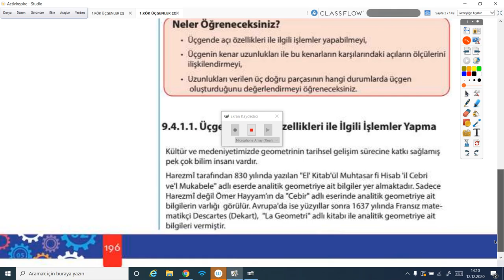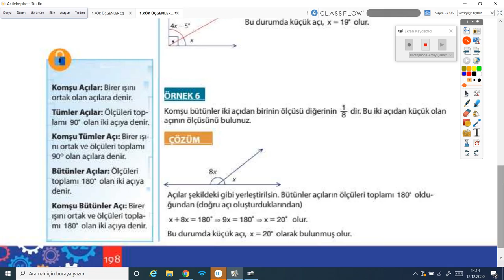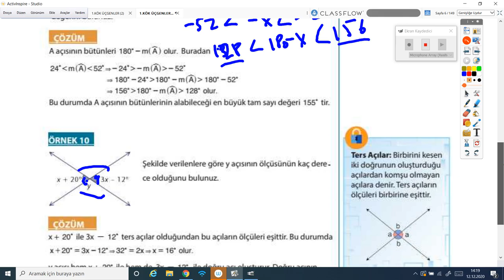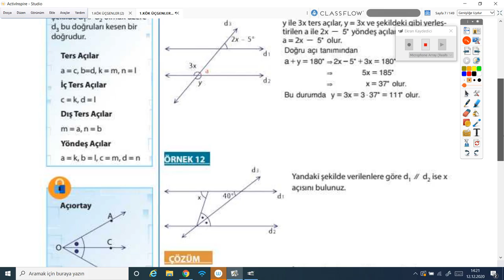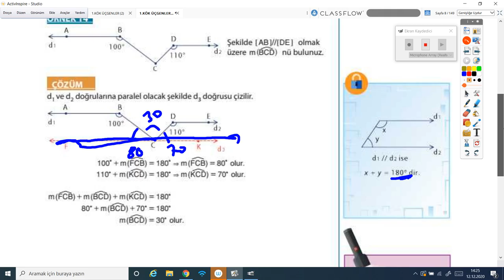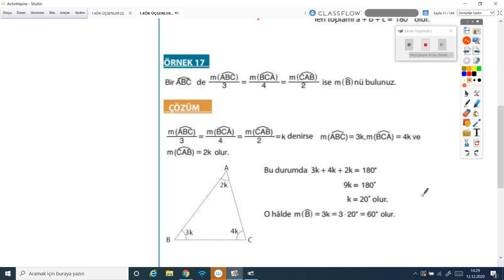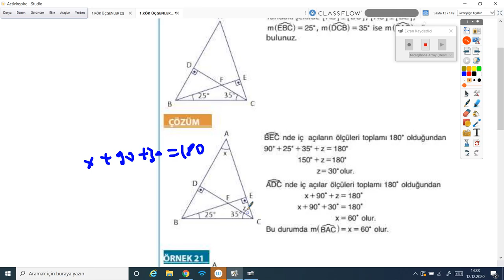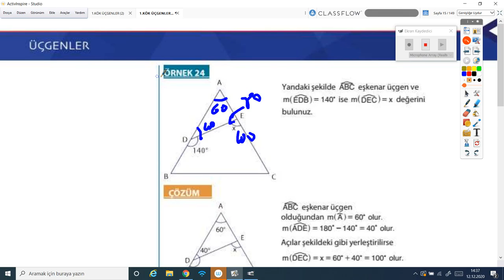2020-2021 9.Sınıf Matematik Mat9001- Doğruda Açı ve Üçgende Açı | Anlatan Mustafa Kasa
GO Liseler 9. Sınıf Matematik Mat9001-Doğruda Açı ve Üçgende Açı
1-KÖK (Konu Öğrenme Kılavuzu)
Anlatan: Mustafa Kasa